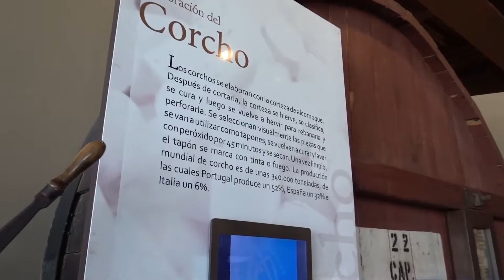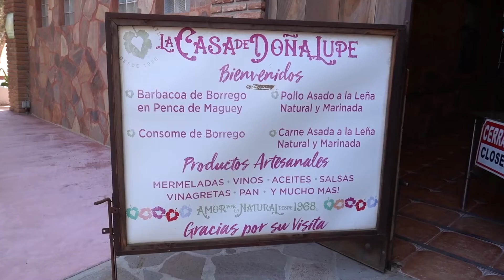Wine Country in Mexico - (Explore The Valle de Guadalupe and Mexico's Finest Wine)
Check out a two day trip into the Valle de Guadalupe also known as Ruta del Vino or Wine Country in Mexico. In this video you can also meet a world famous chef in one of the most authentic Mexican restaurants I have ever experienced.

My video equipment that help make it happen (affilliate links)
📷 Vlogging Camera - Sony RX100 VII
Tripod Camera - Canon 80D
Canon Lens - 50mm f/1.4
Canon Lens - 16-35mm f/4L: Drone - Mavik Pro 2 Drone Camera Filters - Polar Pro
Shotgun Microphone - Rode VMPRPLUS Lavalier Microphone - Sennheiser AVX
Portable Recorder - Zoom H6
Headphones - Bosee 35II
Joby GorillaPod
Camera Stablizer - Zhiyun Weebil S
External Data Storage - LaCie 4TB
Mini Camera Dolly - Tarion Y5D